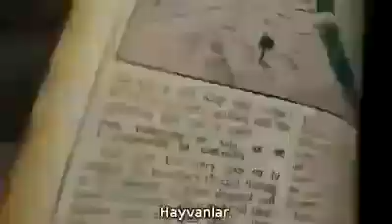Aptallık çağı adlı filmden kısa bir kesitle yüz kızartıcı tarihimizi anımsayalım